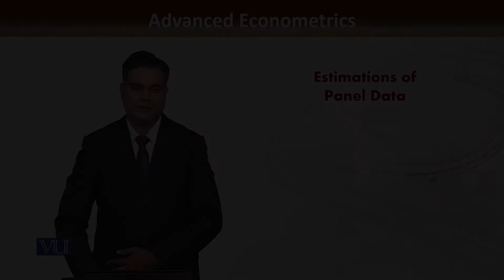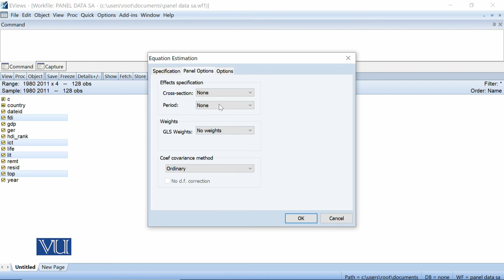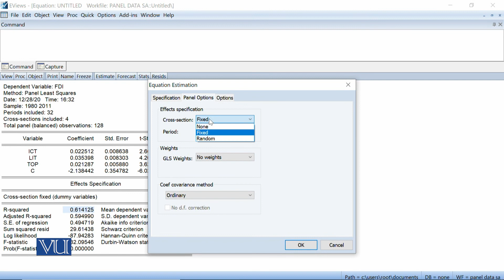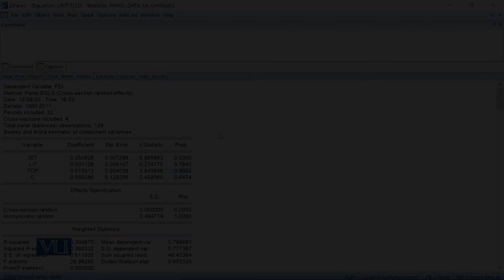ECO609_Topic145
ECO609-advanced Econometrics